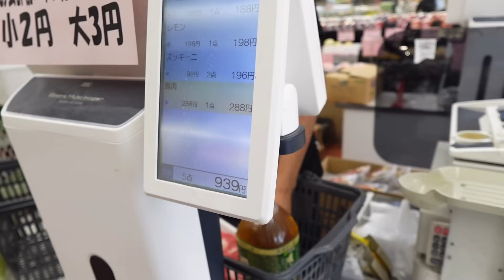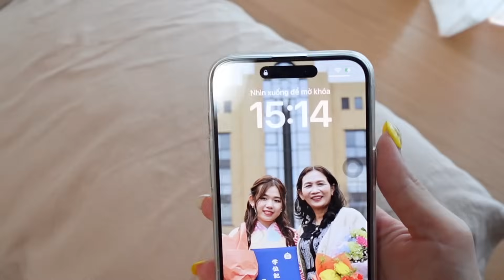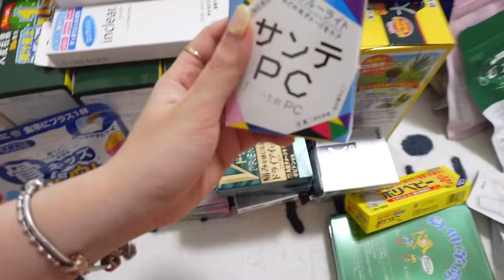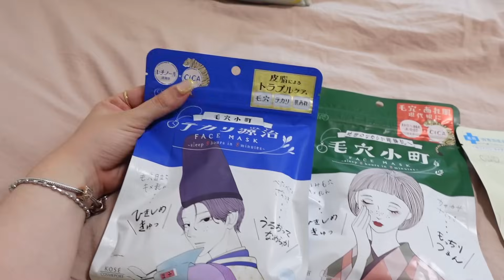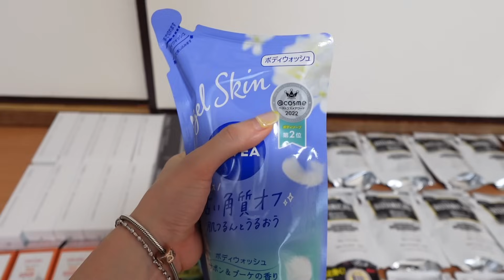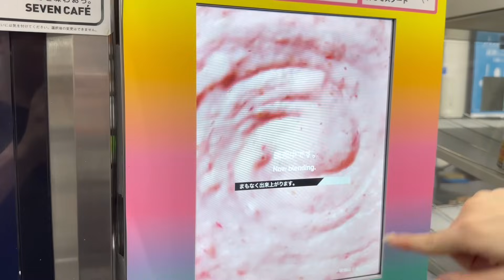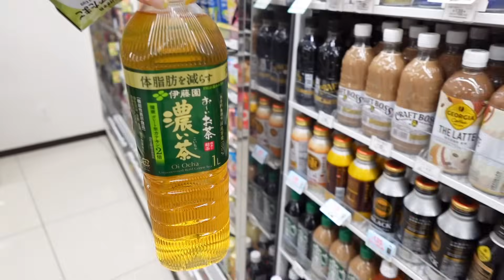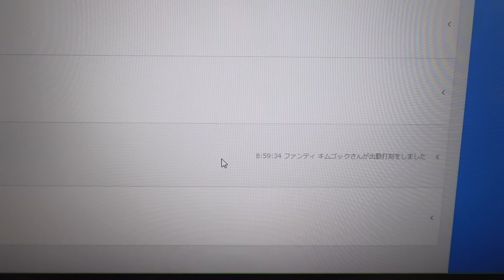🌵 CUỘC SỐNG THƯỜNG NGÀY Ở TOKYO🌧 Đơn giản nhưng Đủ đầy💟 Daily Vlog + ASMR Roleplay | Gokku Egao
Thực hiện lời hứa hồi lâu lâu với mọi người là làm ASMR rồi nèeeee😚 Nhớ xem đến cuối video đó nhaaaa

🧜🏻‍♀️ Facebook và Page nhận order hàng Nhật nội địa của mình

🥕 Những món hay ho mình dùng (decor phòng, skincare, quần áo, bla bla)

♪ Tụi mình cùng làm thân hơn nào🤗
❤︎ PAGE FACEBOOK